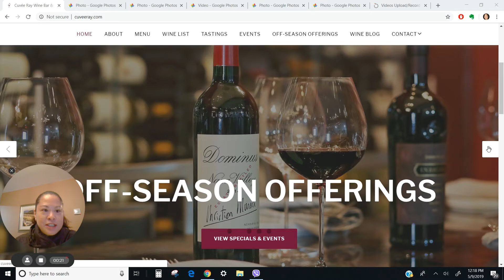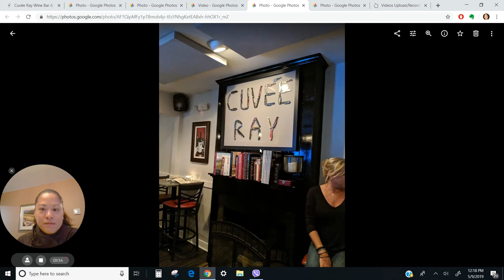Best Wine Bar Rehoboth Beach DE - Cuvee Ray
What's the Best Wine Bar in Rehoboth Beach, DE?  You should definitely check out Cuvee Ray. You may have recommendations from friends on where to go for the best wine bar in Rehoboth, or in Delaware for that matter, but perhaps we can expand your options.  We went here on a recommendation from friends and we are so glad we did!

We had excellent service, professional guidance from the servers, and an extensive selection of wines.

Here is a quick video overview of the place including photos from their website and a few photos from our visit there off season. I hope you find it helpful. Ray the owner is a pleasure to speak with. Be sure to say hello.

Perhaps you may not think of the beach as the premier place to enjoy world class wine, but the team at Cuvee Ray will help you realize that great red wine in Rehoboth is for real, and that you can  learn, taste, and treat your taste buds to a special experience here.

Cuvee Ray
236 Rehoboth Avenue, Rehoboth Beach, DE

Tell Ray that Angie sent you!